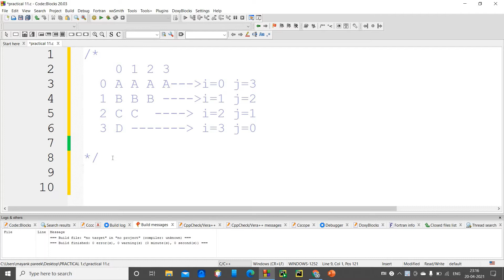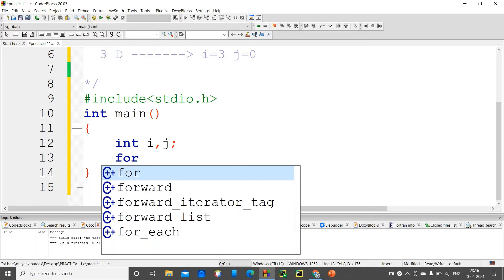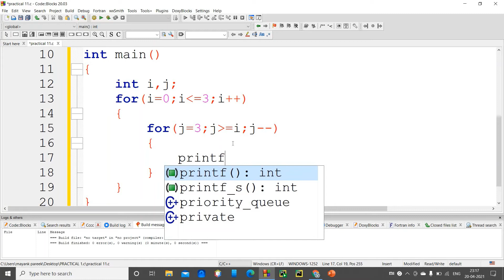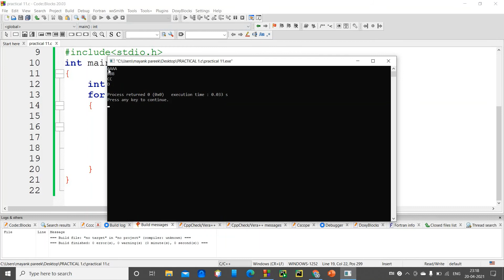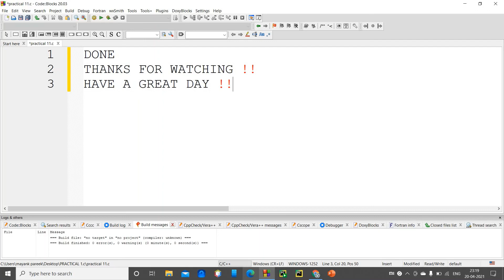PRACTICE QUESTION 2 : AAAA \n BBB \n CC \n PATTERN IN C PROGRAMMING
QUESTION 2 :  PATTERNS IN C PROGRAMMING ?
AAAA
BBB
CC
D
▶️HEY EVERYONE !!🙋🏻‍♂️
⭕✔️QUESTION PRACTICE SET FROM EASY TO GOD LEVEL QUESTIONS OF C PROGRAMMING :
COMING SOON